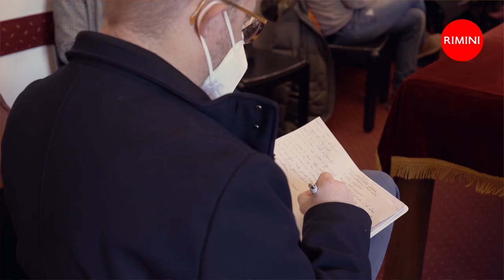Il liceo musicale e coreutico A. Einstein completerà la filiera dell’educazione musicale cittadina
Con l’attivazione, già dal prossimo settembre, del liceo musicale e coreutico – sezione musicale - A.Einstein di Rimini si completa la filiera dell’educazione musicale cittadina. Un risultato storico, atteso da anni e ottenuto grazie al ruolo decisivo di supporto avuto dalla rete istituzionale e dei sostenitori privati.
L'intervista alla Vicesindaca Chiara Bellini.